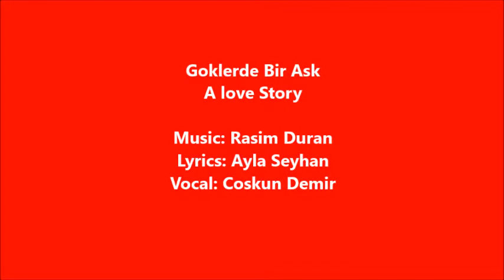goklerde bir ask movie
1986 yili Eurovision sarki yarismasi icin hazirlanan sarki, Tesekkurler Coskun Demir olaganustu yorumun icin. Duzenlemesini yapan Melih Kibar'i da saygi ve rahmetle aniyorum..